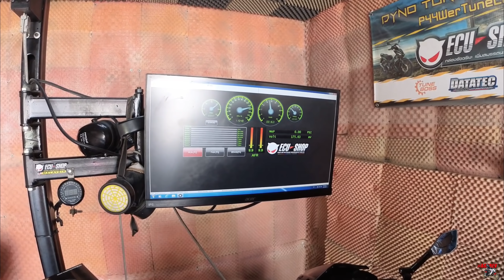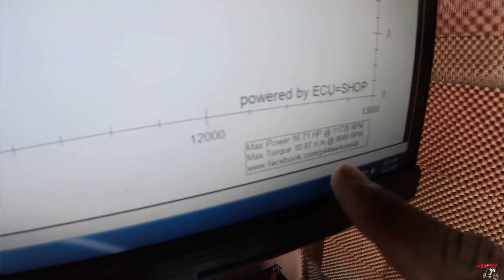TERBUKTI! HONDA RSV2 NAIK HORSEPOWER BILA SARUNG ECUSHOP FULLSTAND NEXT 💪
Mmg Btul2 puas hati gengg... ok tnggu ekzos smpai.. kita sarung 💪